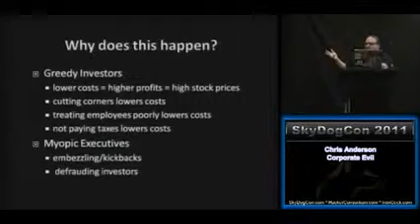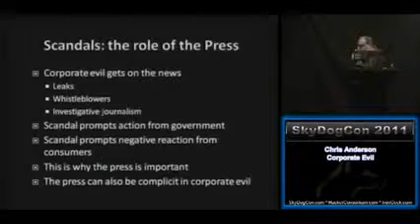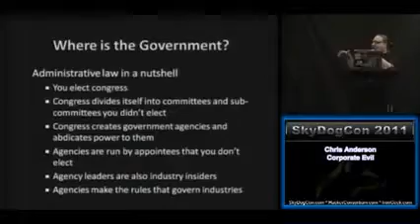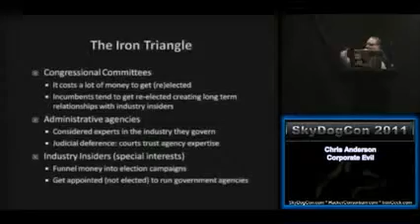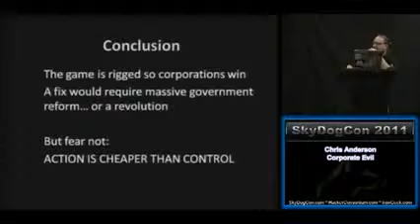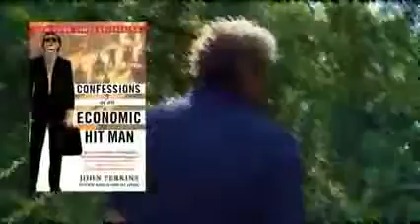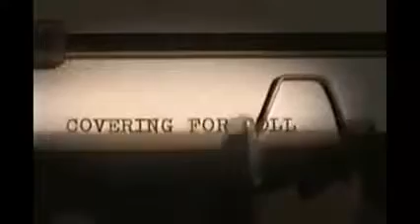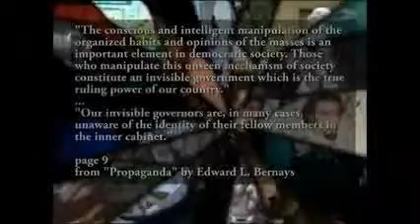Basics Of Underground Politics-A Shortcut Through The Rabbit Hole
Re-Up: NativeInterface to share awareness

This short documentary attempts to explain the fundamental basics of corporate fraud, conflicts of interests, dead-ends in politics, special interests, the subversion of foreign politics and exploitation of poorer countries, the difference between individualism and collectivism, and how the global corporate elite has gained their power over the ordinary citizens.

00:00 Chapter 1: Corporate Evil
06:13 Chapter 2: Economic Hitmen
12:32 Chapter 3: Collectivism
17:17 Chapter 4: Council on Foreign Relations
19:29 Chapter 5: The Manipulation of The Masses
20:56 Chapter 6: Closing Remarks by Aldous Huxley